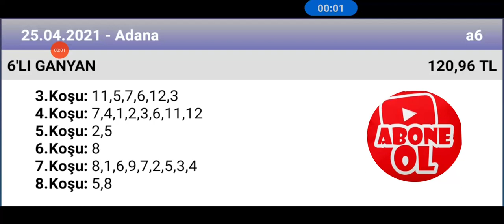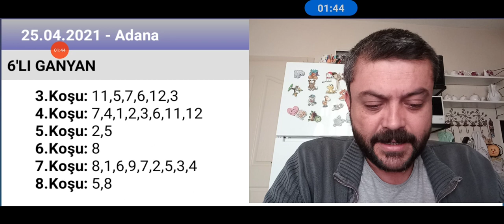25 Nisan 2021 TJK Adana 🏇 at yarışı tahminleri altılı ganyan tahminleri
ganyan canavarı TJK Adana 🏇 at yarışı tahminleri altılı ganyan tahminleri